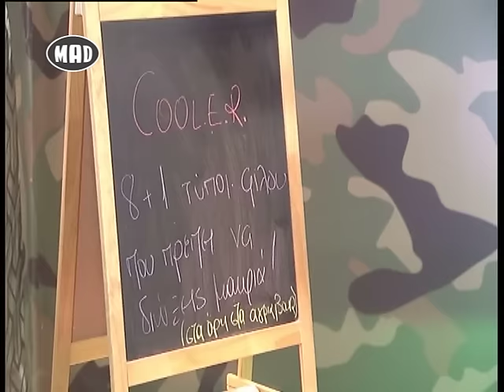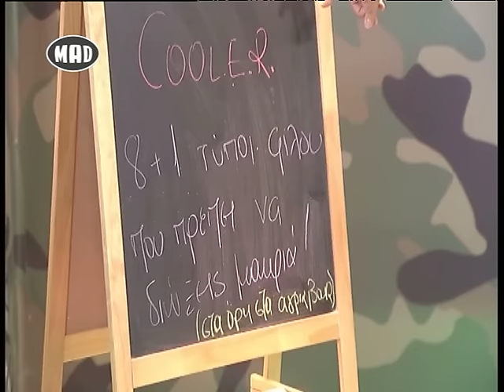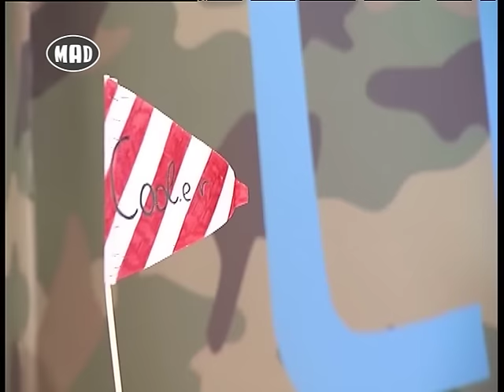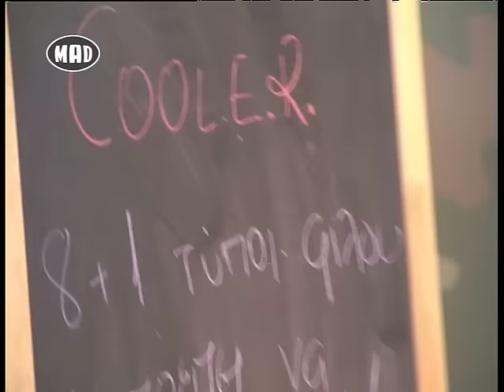Φίλοι που πρέπει να διώξεις μακριά - Cool.E.R. 13/10/16